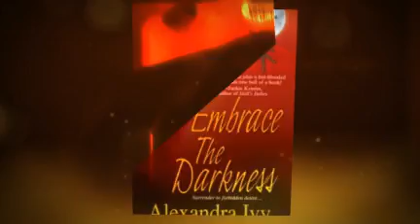Guardians of Eternity by Alexandra Ivy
Alexandra Ivy is the New York Times and USA Today Best selling author of the Guardians of Eternity series available from Zebra Paranormals.